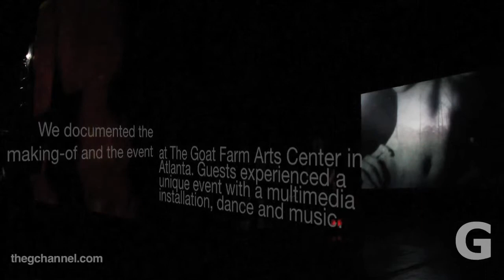BODIES OF ART a fundraiser event for ArtsATL.com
We documented Bodies of Art, a unique fundraiser for ArtsATL.com at The Goat Farm Arms Center in Atlanta, GA. The event included the premiere of "Fire Woman", a multimedia installation by artist Felipe Barral with 7 experimental short films and 13 songs; the premiere of "Night of the Flying Horses", a site-specific performance by Wabi Sabi; and a performance by the Teaching Artists of the Atlanta Music Project.